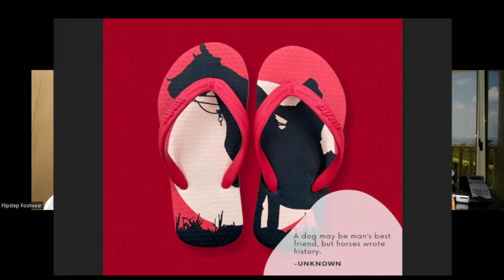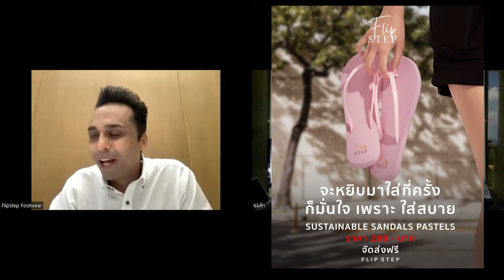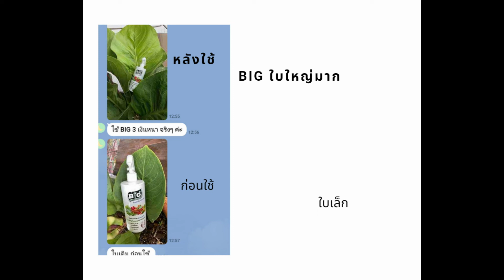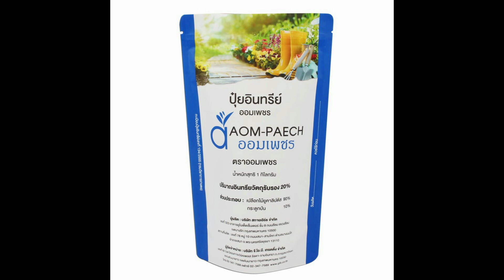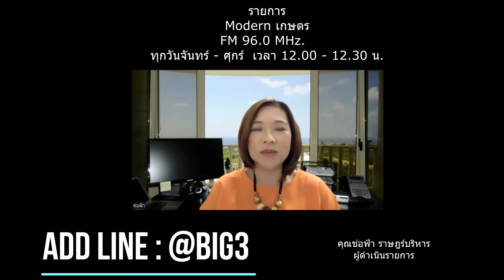รายการ Modern เกษตร l “FLIP STEP” รองเท้าแตะแบรนด์ไทยที่เป็นมิตรกับสิ่งแวดล้อม l 16 มิ.ย. 65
เวลา 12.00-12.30 น. โดย ช่อฟ้า ราษฏร์บริหาร

Sustainable Sandals Pastels
รักษ์โลกแบบชิคๆ กับ “FLIP STEP” รองเท้าแตะแบรนด์ไทยที่เป็นมิตรกับสิ่งแวดล้อม
นายคงคาธร  ปานเดย์ (โรมี่)
กรรมการผู้จัดการ บริษัท ฟลิปสเตปฟุตแวร์ จำกัด
รองเท้าแตะ แบรนด์ FlipStep แจก รองเท้า Flip Step 10 คู่

✓F.M. 96.0 MHz
✓FB LIVE: Zaabnewsradio